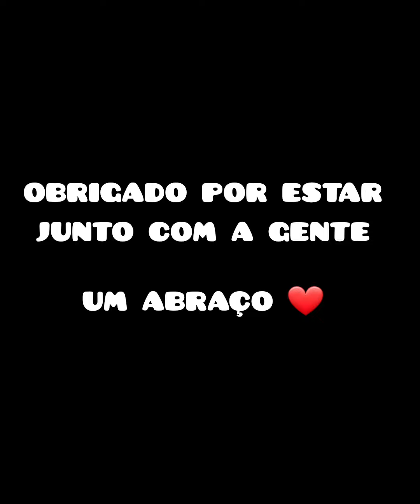GRAVAÇÃO DE DOMINGO